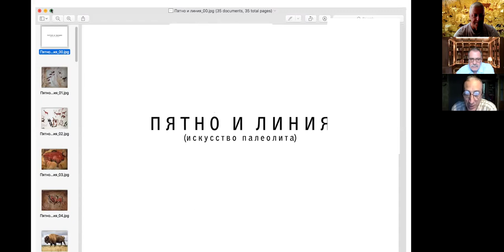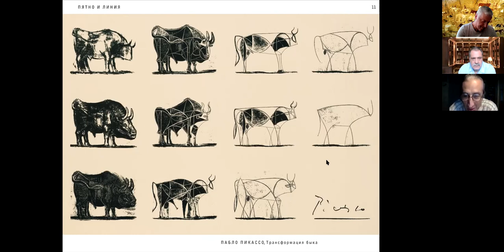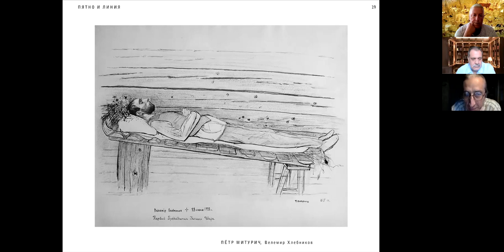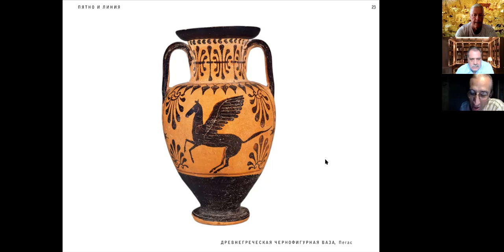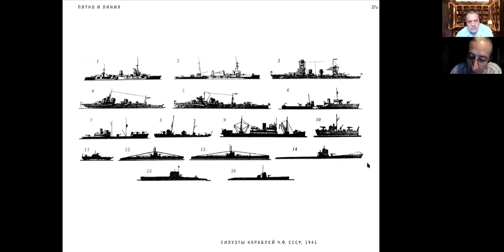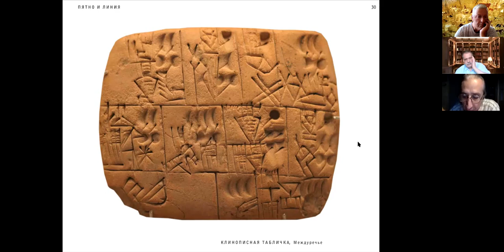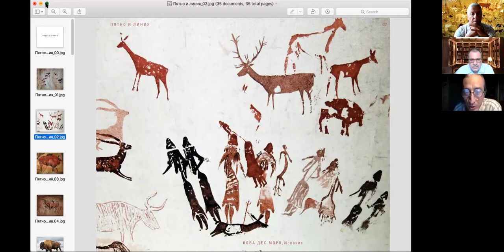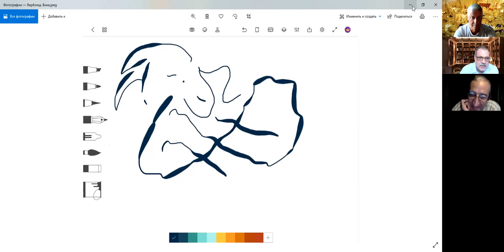Искусство неолита. Джикия Александр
Неолит — особая эпоха в истории человечества, он завершает период каменного века, в течение которого люди пользовались для изготовления орудий труда лишь камнем, костью и деревом. Время, когда начала использоваться медь, а позже и ее сплавы для производства орудий, оружия и украшений, знаменует окончание неолита и всего каменного века и наступление века металлов.
Джикия Александр Ролланович - Руководитель направления «Дизайн среды», профессор Школы дизайна НИУ ВШЭ, член-корреспондент Российской Академии Художеств. Работы Александра Джикии находятся в коллекциях Государственной Третьяковской галереи, Государственного музея изобразительных искусств им. А.С. Пушкина, Калининградской государственной художественной галереи, Калининград, Groninger Museum (Нидерланды), Stella Art Foundation (Москва), Вольфганг Виттрок (Германия).